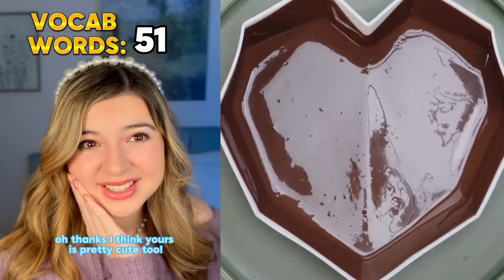🍭✅ Text To Speech 🍒🏅 ASMR Cake Storytime || @Brianna Mizura || POVs Tiktok Compilations 2024 #73